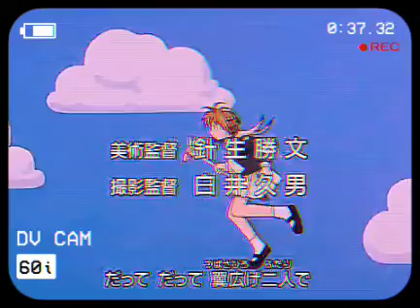pov: ur watching Cardcaptor Sakura op with Kenma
just started watching Cardcaptor Sakura, so far it's pretty chill (ㆁωㆁ)